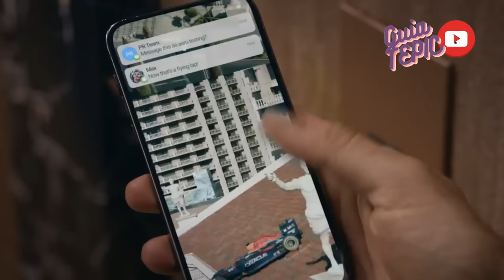CHECO PEREZ RED BULL GRAN PREMIO F1 LAS VEGAS, DOMINGO 19 DE NOV. A LA MEDIA NOCHE DESDE LV. NEVADA